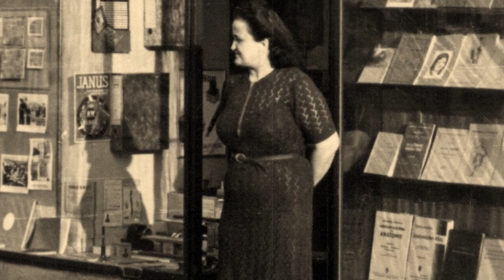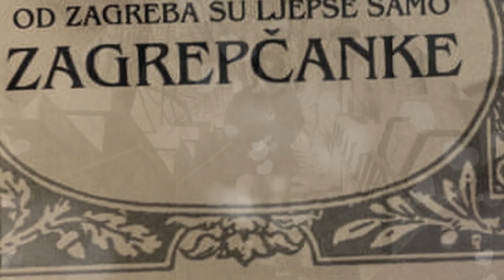Zagrepčanke, slikokaz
Od Zagreba su ljepše samo zagrepčanke.
Najljepše žene na svijetu.
Izbor fotografija prošlog stoljeća.